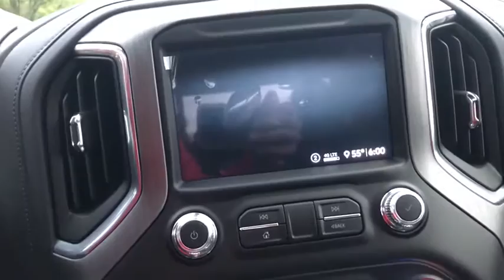2020 GMC Sierra_3500HD Gurnee, Waukegan, Kenosha, Arlington Heights, Libertyville, IL G3322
Onyx Black [LISTING TYPE] 2020 GMC Sierra_3500HD available in Gurnee, Illinois at Anthony Buick. Servicing the Waukegan, Kenosha, Arlington Heights, Libertyville, IL area.